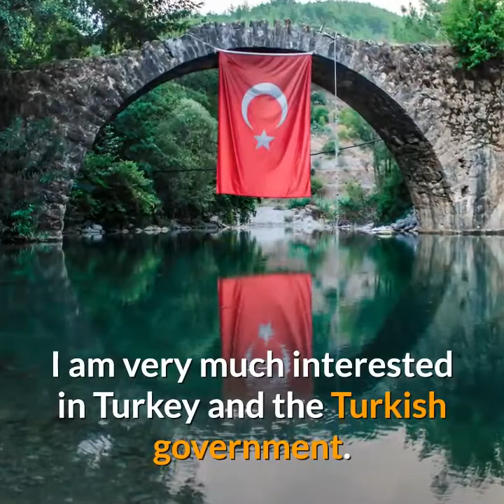A letter to Atatürk from an American child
AsaCurtisLaFrance (10 years old).&nbsp; October 28, 1923
His letter read: " ... I am very much interested in Turkey and the Turkish government. I read an interview with you and Mrs Kemal recently...